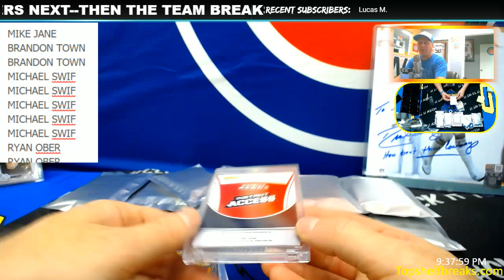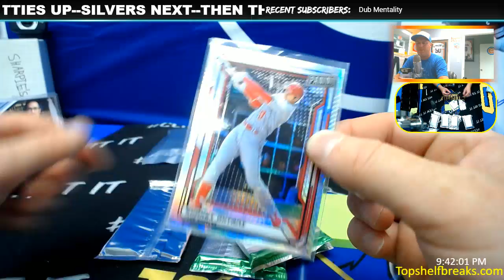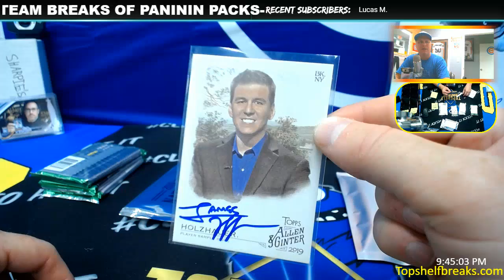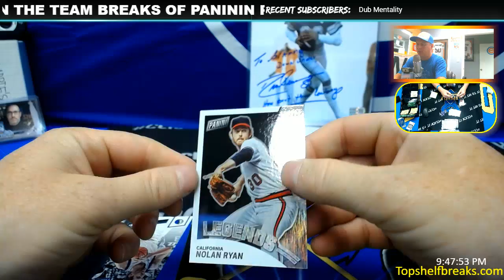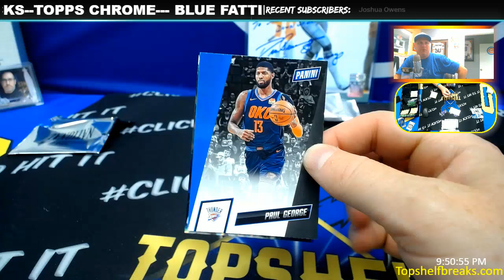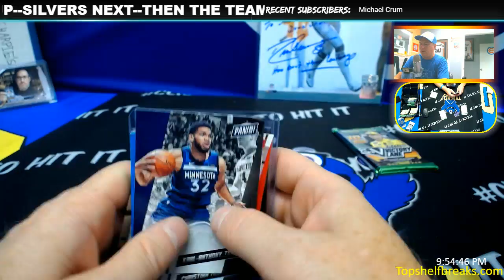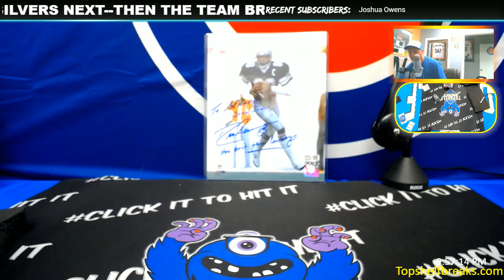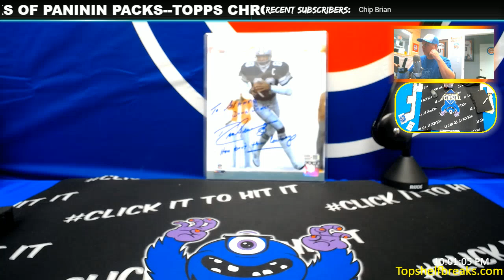TSB NATIONAL PACKS, SILVERS. 10 PACK CASE 1